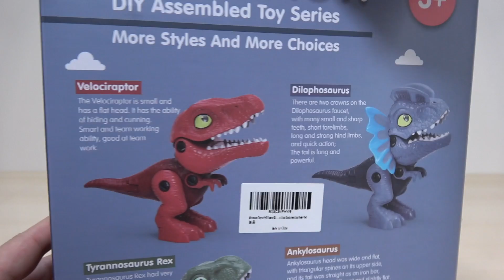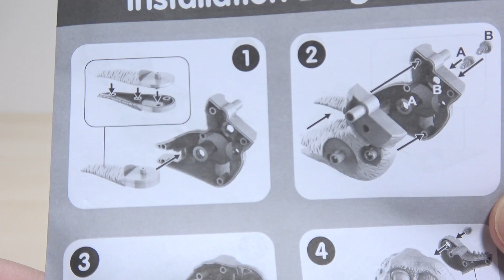ジュラシックワールド かみかみコレクションの恐竜フィギュアに似た 恐竜フィギュアを組み立て! ティラノサウルス ディロフォサウルス アンキロサウルス ヴェロキラプトル